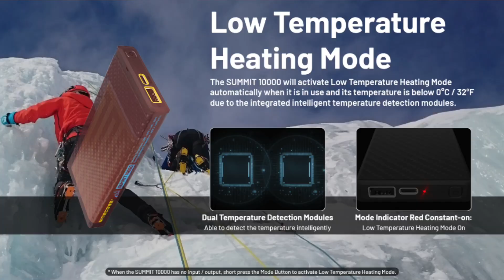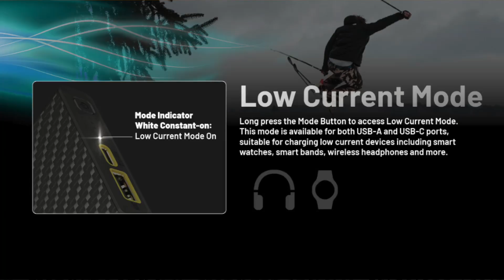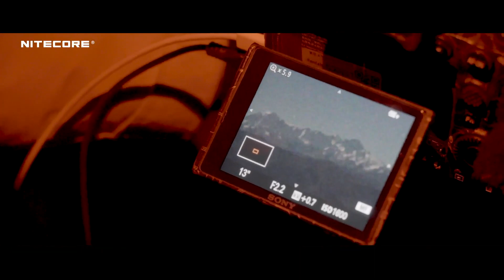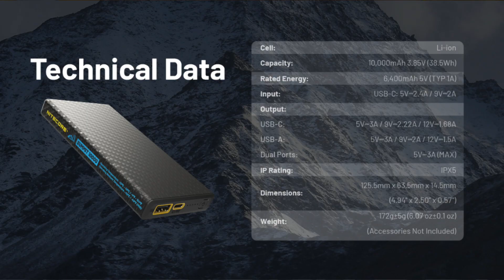NITECORE CARBO SUMMIT - POWERBANK PER TEMPERATURE ESTREME - RECENSIONE COMPLETA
La serie Summit di Nitecore  è dedicata a chiunque voglia raggiungere i propri limiti e superli!

Power bank in fibra di carbonio ultraleggeri resistenti a temperature estreme!

HELIKON-TEX - URBAN COURIER BAG LARGE CORDURA